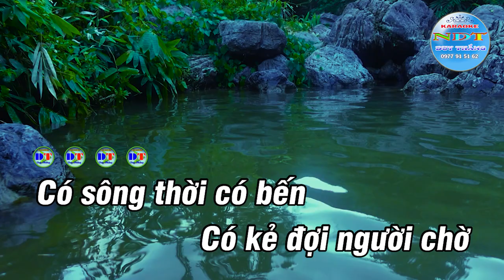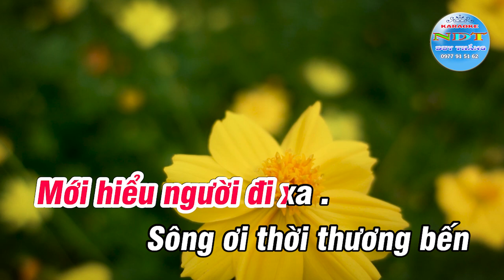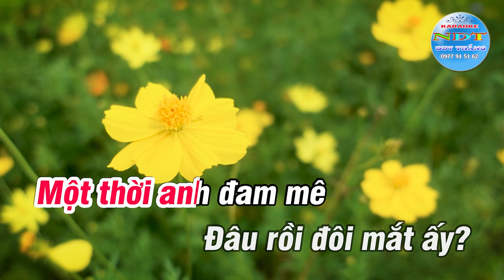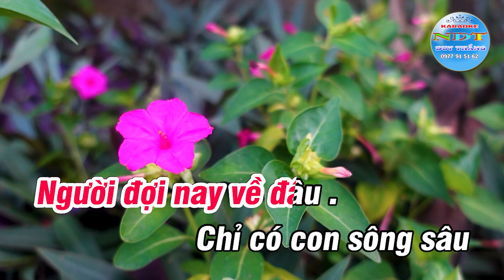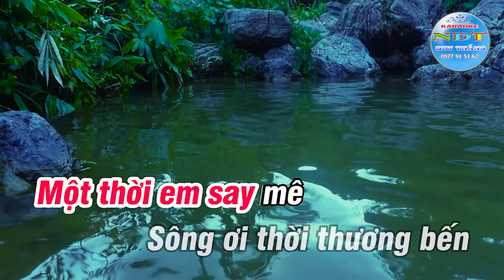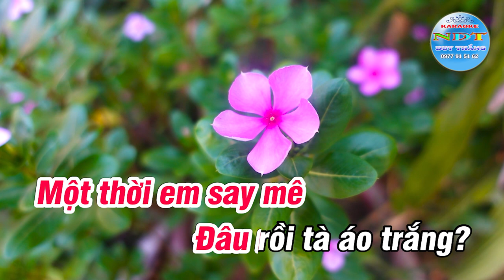Bến Đợi Karaoke Tone Nữ phối mới Duy Thắng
Tên bài hát : Bến đợi
Sáng tác     : nhạc : Minh Đoàn - Thơ : Hồ Ngọc Chương
Thể loại      : karaoke